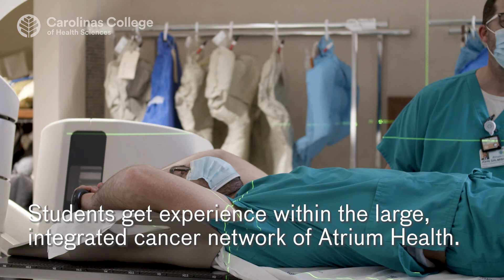Radiation Therapy at Carolinas College of Health Sciences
Radiation Therapy students are technologically curious yet driven by compassion. As a Radiation Therapy student, you will learn to utilize radiation to treat various forms of human disease, with an emphasis on cancer. You will become a vital member of the radiation oncology team and develop the skills needed to accurately deliver a prescribed course of treatment. This high-tech, high-touch profession provides an opportunity to deliver quality patient care while working with technologically sophisticated equipment. You'll build upon the knowledge gained from your medical imaging education and train alongside some of the best oncologists, physicists and treatment professionals in the field of radiation therapy.